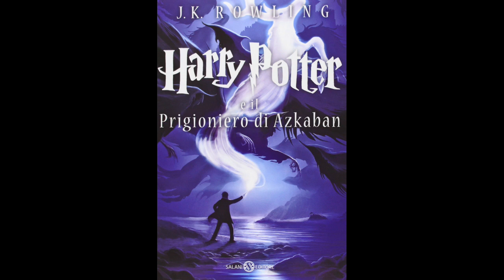7. Harry Potter e IL PRIGIONIERO DI AZKABAN (volume 3) Audiolibro - IL MOLLICCIO NELL'ARMADIO